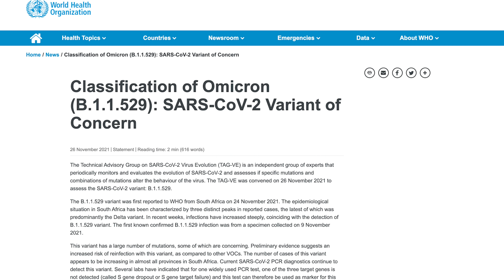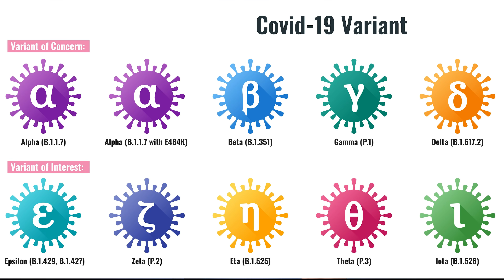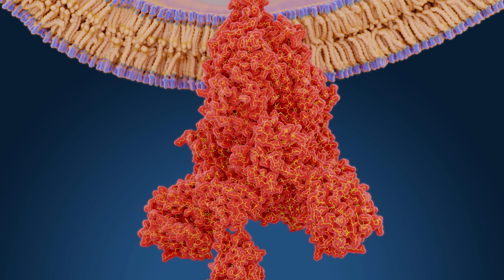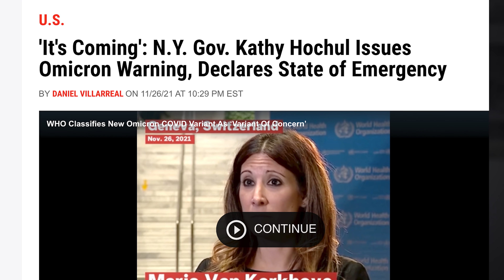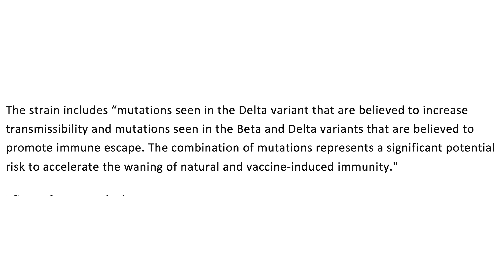New COVID Variant Omicron worse than COVID Delta Variant?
The Omicron variant just might be the scariest version of COVID yet. The WHO just announced that this SARS-CoV-2 coronavirus, B.1.1.529, has been elevated to a "variant of concern."

The 3 things about Omicron that make it SUPER concerning:
1. The specific mutations on the spike protein
2. The number of mutations in this virus
3. The fact that this FASTEST spreading COVID Variant

The Covid Omicron variant emerged in South Africa. It was first discovered by scientists a few days ago. It has over 30 mutations on the spike protein that raise concerns that it might be more contagious, possibly cause more severe infection, and might evade our vaccines. This is not known for sure, but there is a HIGH level of concern, mainly because of how FAST this virus is spreading there.

The question is, will our vaccines still be effective against the Omicron variant?
That was the concern when Covid Delta Variant came out, and thankfully, our vaccines remain effective against Delta Variant. But Covid Delta Variant doesn't have the same number of mutations as Omicron, and the big FEAR this virus evading our immune system might come true.

I mean, we've had new variants emerge. We have seen many variants pop up over the last 8 months, and most of them, for example, Lamda, have not amounted to much. I mean, you hear about these new variants emerging all the time. They're expected. And they're detected because scientists are constantly running surveillance on COVID. But here we are with the new one, Omicron. It has a certain level of concern, not just because it has MORE mutations in its spike protein, over 30 mutations, but also because some of those mutations are the SAME mutations as the other 4 variants of concern. But we won't really know if this variant will escape our vaccines until probably a few weeks from now because it takes time to do these studies.

Keep in mind that whenever there is a new virus, just like in Wuhan, by the time you actually identify, you are already a few weeks behind it, which means it's already spread, most likely throughout the world.

When you look at one of these mutations on the spike protein, any given mutation can clue you in as far as its ability to potentially evade the immune system's antibodies. So what you do is duplicate that new spike protein, mix it with the different antibodies, and hope that the antibodies stick to that spike protein. If it's not sticking, that means you have a problem. So this is what SCIENTISTS are going to be looking at ASAP. I would expect these test results to become public in the next couple of weeks.

Is it possible that the Omicron Variant is in the US?
As of right now, there are no confirmed cases here. But it's only a matter of time. We know that it went to Botswana and made its way to Hong Kong and Belgium. So it may be in the US, but as of the making of this video, there are no confirmed cases, which speaks to just how fresh this new variant is. A specimen from the first known case in South Africa was collected on November 9 and spread quickly there.

To test for it, you have to first get the exact molecular blueprint of the new strain, so US scientists are collaborating with South African scientists to make this happen, which is my guess will take a few days. So scientists will have some preliminary data in a few days to know if it will escape vaccines.

But I have to say, I do not have a good feeling about Omicron.
The specific mutations, the number of mutations, and how QUICKLY it became dominant in South Africa. Meaning how fast a particular strain spreads in a particular area. We're talking days to weeks instead of the Delta variant, which took months. WHO officials also said in their statement Friday preliminary evidence suggests Omicron also poses a higher risk of reinfection than other variants of concern.

And when scientists see this, it's no wonder why world leaders react quickly to this by announcing new travel restrictions. How effective those travel restrictions are, is another conversation. Regardless, President Biden said he will restrict travel from South Africa and seven other nations starting Monday.

You already have vaccine makers getting ready too. Even testing Omicron specific boosters.